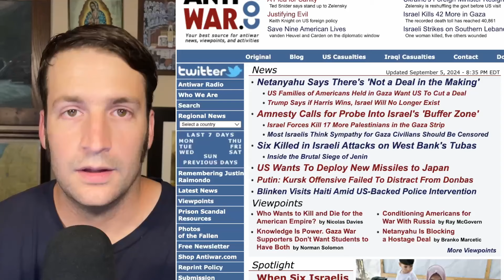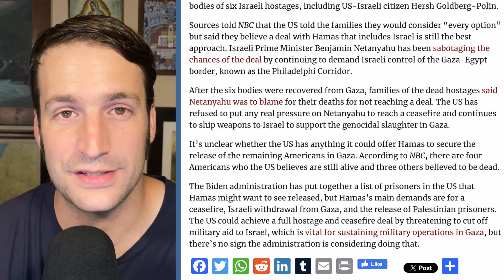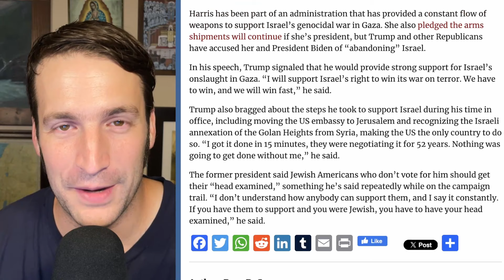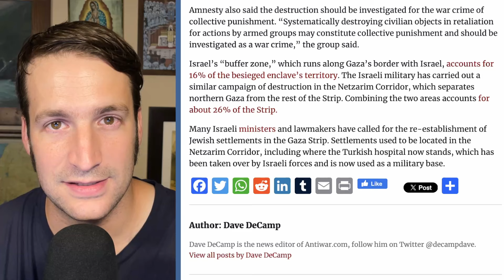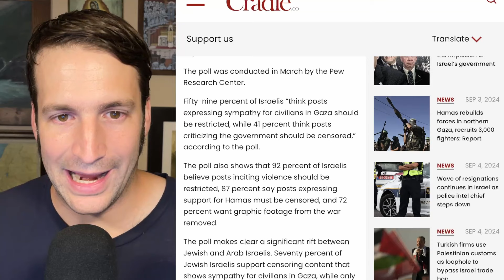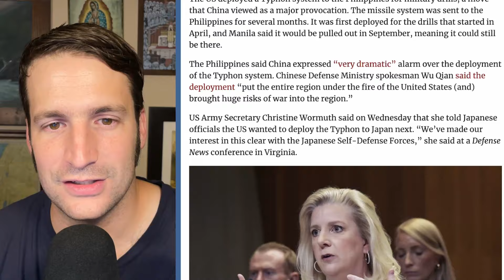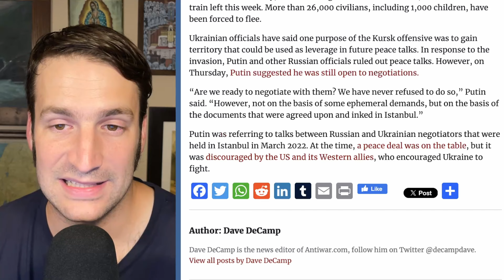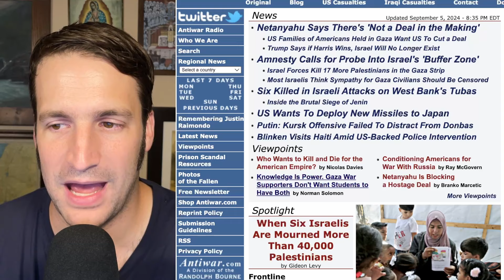Netanyahu Says There's Not a Deal in the Making, US To Deploy New Missile System to Japan, and More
Chapters

00:00 - Intro
00:21 - Netanyahu Says There's 'Not a Deal in the Making'
03:09 - US Families of Americans Held in Gaza Want US To Cut a Deal
06:19 - Trump Says if Harris Wins, Israel Will No Longer Exist
11:22 - Amnesty Calls for Probe Into Israel's 'Buffer Zone'
15:05 - Israel Forces Kill 17 More Palestinians in the Gaza Strip
17:56 - Most Israelis Think Sympathy for Gaza Civilians Should Be Censored
20:08 - Six Killed in Israeli Attacks on West Bank's Tubas
21:52 - US Wants To Deploy New Missiles to Japan
26:15 - Putin: Kursk Offensive Failed To Distract From Donbas
29:49 - Blinken Visits Haiti Amid US-Backed Police Intervention
32:11 - Viewpoints/Outro